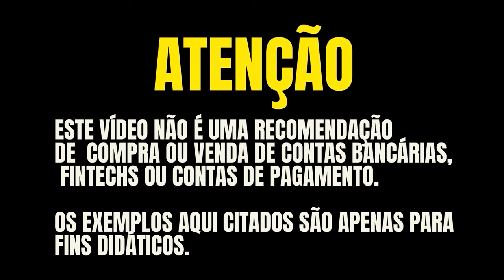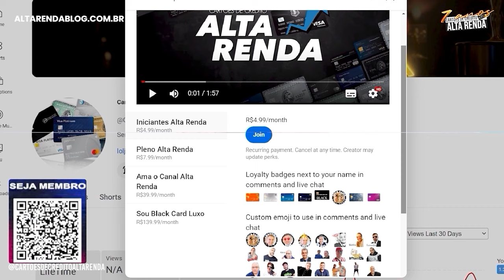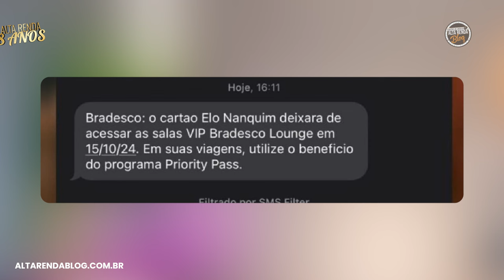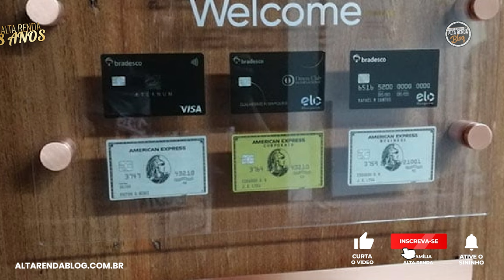💳BRADESCO CONFIRMA O FIM DOS ACESSOS AOS LOUNGE PARCEIROS E SALAS BRADESCO DE GRAÇA COM ELO NANQUIM.